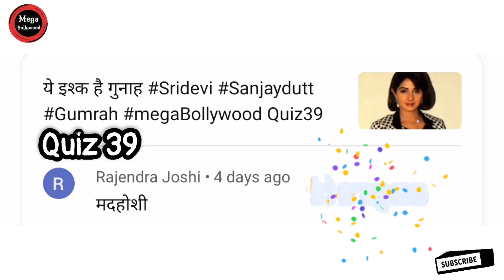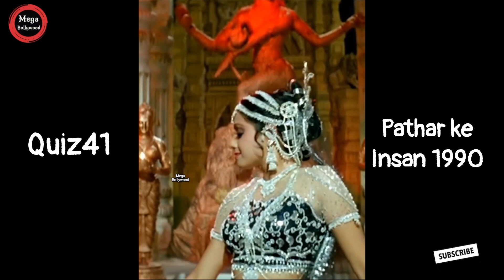Sridevi - SanjayDutt | Comedy Scene | Sridevi Quiz (38-41) Answers |Mega Bollywood